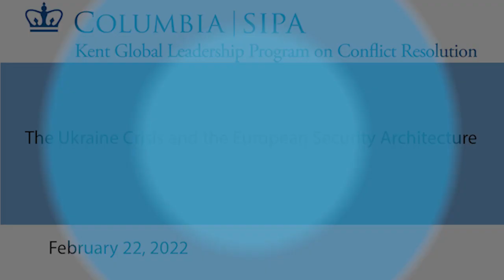The Ukraine Crisis and the European Security Architecture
Recorded on Tuesday, February 22, 2022.

With close to 200,000 Russian troops massed around Ukraine and warnings by the US —despite repeated Russian assertions to the contrary— that an imminent attack on Ukraine is likely, there is fear that Europe is closer to a major war than it has been since the breakup of former Yugoslavia. Over the past weeks several meetings between Russia and Western allies have failed to reconcile apparently irreconcilable visions of European security. What are the prospects for de-escalation and peace?

PANELISTS:

Fyodor Lukyanov, Chairman, Council for Foreign and Defense Policy, Moscow

Stephen Sestanovich, Professor for the Practice of International Diplomacy, Columbia SIPA

Kadri Liik, Senior Policy Fellow, European Council on Foreign Relations

Samuel Charap, Senior Political Scientist, RAND Corporation, Washington D.C.

Moderated by Jean-Marie Guéhenno, Director of the Kent Global Leadership Program and the International Conflict Resolution Specialization, Columbia University SIPA.